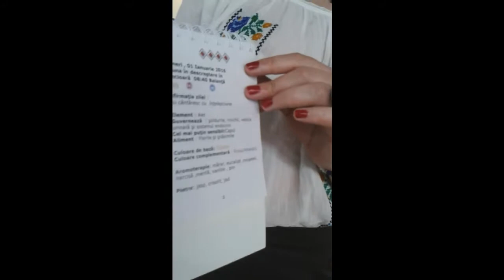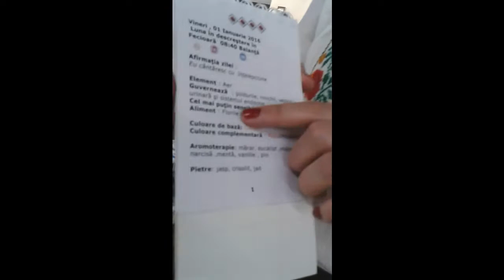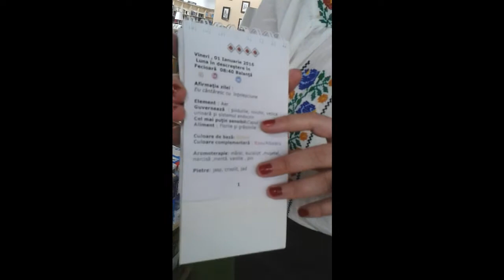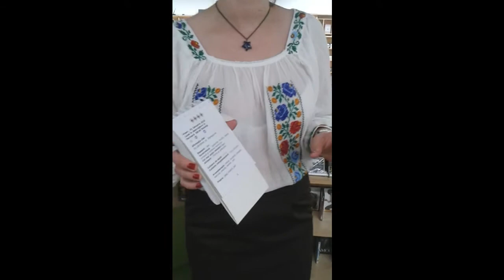Calendarul lunar al feminitatii 2016( a doua parte)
"Calendarul lunar al feminitatii 2016"  ne ajută sa fim mai aproape de ritmurile naturii care ne dau ciclurile de creştere , de descreştere , de înnoire şi de plenitudine , de semănat şi de cules , de înnaintat şi de retras.

Astfel învătam sa facem lucrurile la momentul potrivit în toate pornind de la îngrijirea corpului (vehicolul nostru pe acest Pamânt), ingrijirea casei , in masaj, utilizarea alimentelor potrivite în nutriţie , aromoterapie, folosirea afirmaţiilor şi a pietrelor preţioase.

Fiecare zi din cele 365 de zile din anul 2016 din Calendarul lunar 2016 urmareşte urmatoarele elemente:

-Faza lunii : creştere , descreştere, luna plină , lună nouă
-Zodia in care este luna si cand se schimba semnul in zilele in care avem doua semne
-Afirmaţia zilei : specifica în fucţie de zodie
-Element : acesta este dat de zodia de Apa, Pamânt, Aer , Foc
-Guvernează : partea corpului guvernată de zodie. Putem actiona in special asupra partii corpului guvernata de luna . Influenta incepe de la cap (Berbec) si se termina cu picioarele(Pesti).
-Cea mai puţin sensibilă parte . In aceasta zona putem actiona mai intens in perioada guvernata de luna, de exemplu atunci cand avem luna in Scorpion putem actiona asupra Gatului mai intens prin aplicare de masti sau masaje pentru decolteu

-Aliment : alimentul potrivit si partea din planta benefică pt ziua respectivă (proteine, lipide, carbohidraţi, radăcini, tulpini, frunze, flori)

-Culoare de bază: culoarea pe care o putem folosi pentru potenţare
-Culoare complementară : culoarea pe care o putem folosi pentru diminuare
-Aromoterapie: uleiuri esenţiale pt a fi folosite in ziua respectivă
-Pietre: piatra benefică pentru ritualuri in functie de zodia prin care trece luna

Faptul ca luna este strans legata de feminitate este mai mult decat o simpla metafora . Si este mult mai mult decat o simpla metafora pentru ca milioane de femei de pe aceasta planeta sufera de dereglari, dureri si multe alte probleme ce tin de ciclul lor lunar. Aceste faze ale ciclului (faza foliculara, faza ovulatorie, faza luteala si menstruatia propriu zisa) sunt corelate cu fazele lunii : luna noua, luna in crestere, luna in descrestre si luna plina. Intelegand aceste faze si toate schimbarile hormonale care au loc in corpul nostru lucrurile devin mult mai simple si mult mai clare. Utilizand in fiecare zi calendarul lunar si punand in practica indicatiile pentru fiecare zi devenim mult mai constiente de noi si de ce are sa ne transmita corpul nostru . Multe femei care folosesc calendarul lunar au observat ca acesta ne invata cand sa facem lucrurile la momentul potrivit in functie de zodia prin care trece luna in fiecare zi cu corpul nostru, cu casa noastra si cu gradina.

Exemplu cum arata o zi din an in calendar

Vineri , 01 Ianuarie 2016
Luna în descreştere în

Fecioară 08:40 Balanţă
Afirmaţia zilei : Eu cântăresc cu înţelepciune
Element : Aer
Guvernează : şoldurile, rinichii, vezica urinară şi sistemul endocrin
Cel mai puţin sensibil: Capul
Aliment : Florile şi grăsimile
Culoare de bază: Galben
Culoare complementară : Rosu/Albastru
Aromoterapie: mărar, eucalipt ,muşetel, narcisă ,mentă, vanilie , pin
Pietre: jasp, crisolit, jad

Calendarul pe intreg anul 2016(365 zile) este disponibil in varianta clasica de calendar de birou color (1 calendar 39 LEI + taxe postale) ca in pozele de prezentare insa se poate comanda la tipografie si in alte formate daca doriti. Pentru cei din Iasi calendarul se gaseste la libraria Carturesti din Palace Mall.

Daca doriti un calendar pentru dvs si unul sa il faceti cadou aveti o reducere de 10 lei si va costa doar 68 lei +cheltuieli de transport: 2 calendare.

Puteti sa comandati si sa imi spuneti ce varianta doriti scriindu-mi un email la cu adresa de livrare .Plata se va face in sistem ramburs la primirea coletului sau prin PayPal.

Prima aplicaţie pentru telefon, pentru Android , "Calendarul lunii 2016" în limba română , va fi disponibilă în Google Store începând cu 20 decembrie.

Spor!